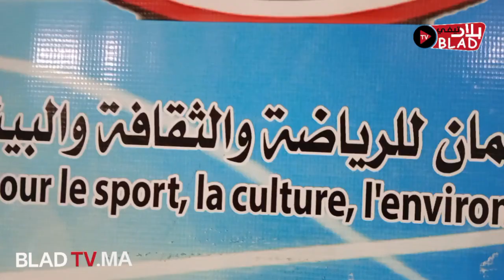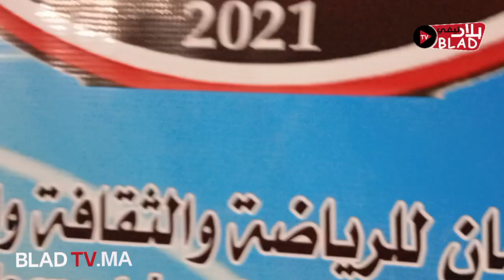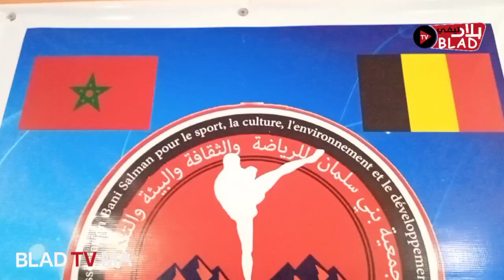تاونات ..." حوار خاص مع نائب رئيس جمعية بني سلمان للرياضة والثقافة والبيئة والتنمية جماعة عين مديونة